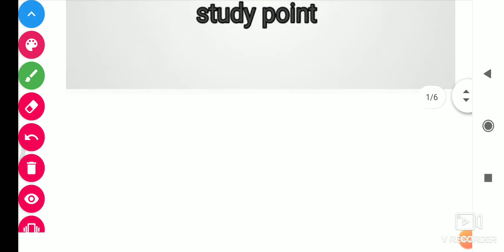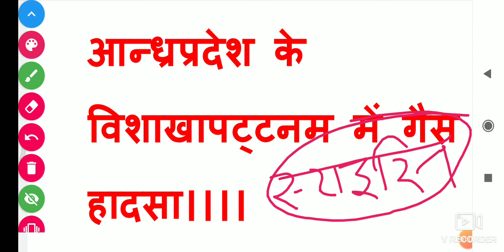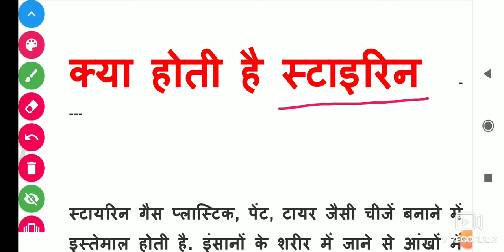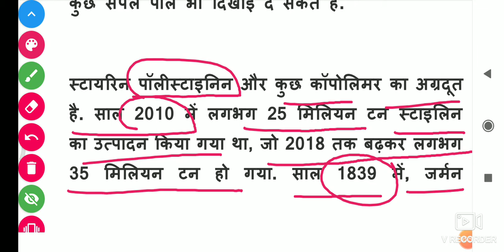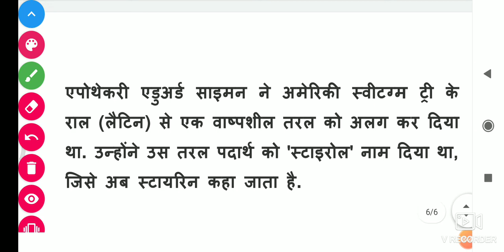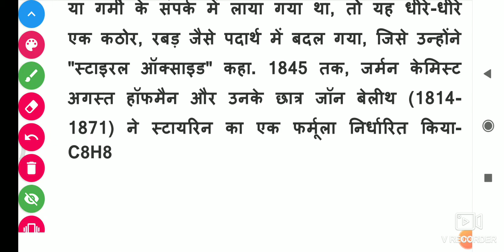Vishakhapattanam gas leak |UPPSC SSC Police railway |Exams